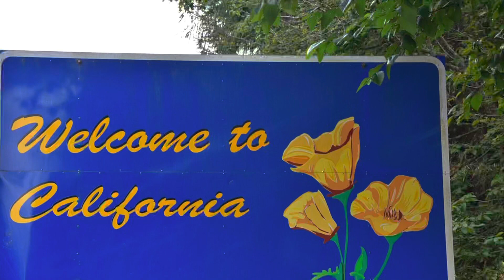REP YO CITY ONE BIG HAPPY FAMILY COLLAB MADNESS OBHF WELCOME TO CALIFORNIA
FOR DONTATIONS TO THE CHANNEL

GET A RING BOMB SURPRISE CLICK THE LINK PICK YOUR SIZE THE REST IS A SURPRISE!

MOORE EATZ AT CHECKOUT FOR DISCOUNT

MOOREEATZ5 at checkout for $5 OFF YOUR ORDER

NAIL ADDICT VEGAN NAIL POLISH

If you would like to send mail please email for unboxing promotion for your channel or products!!